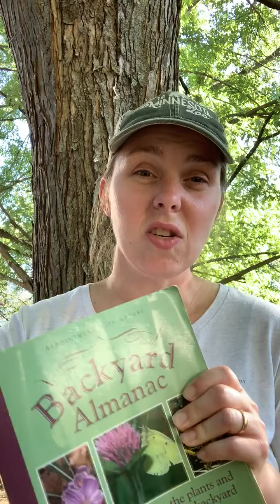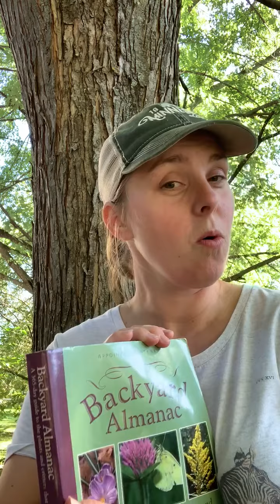Principle 7 Lesson